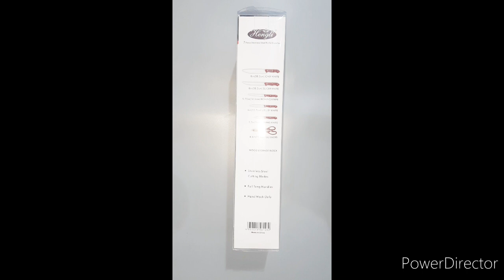Unboxing Knife||unboxing Kitchen Knife set|| Amazon prime seller Rugotaa Traders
Hello friends kase h app sab aaj hum kar ne jaraye h Unboxing & detailing of 7 piece knife Block set which is product of Amazon prime seller Rugotaa Traders and more interesting video dekh ne ke liye hmare channel ko subscribe, video like & share kar na bhoole or sath m bell icon ko press jarur kare
this video related to : theknifeforunboxing, unboxingknifeamazon unboxingknife, knife for unboxing,unboxing knife amazon,chaku unboxing,Rugotaa Traders,amazon review earn money,kitchen products tested,trending videos today on youtube,trending videos on youtube 2020,viral video at cedar breaks park,video blogging for beginners,video blog,unboxing knife csgo 2020,amazon reviews 2020,amazon reviews free stuff,knife set explained,kitchen products,trending videos,अनबॉक्सिंग के लिए चाकू,# बॉक्सिंग चाकू